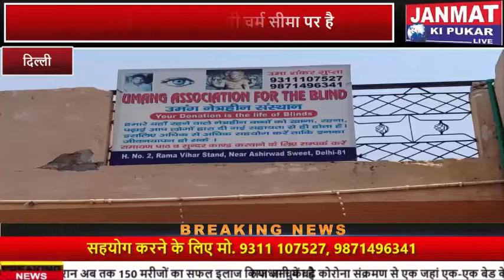CORONA महामारी के कारण भुखमरी के कगार पर उमंग नेत्रहीन संस्थान रामा विहार के नेत्रहीन बच्चे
About
JANMAT KI PUKAR is the No. 1 web news platform in Delhi, BIhar, UP, MP, Jharkhand with highest number of subscribers and viewership per month. We have been actively and comprehensively covering news and events across Delhi, Bihar that has made our news platform quite popular among masses.